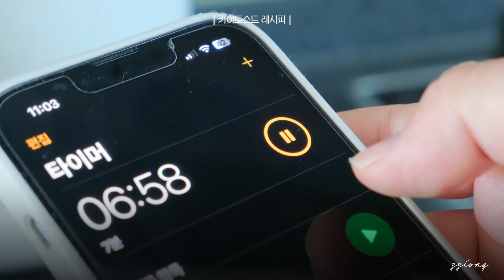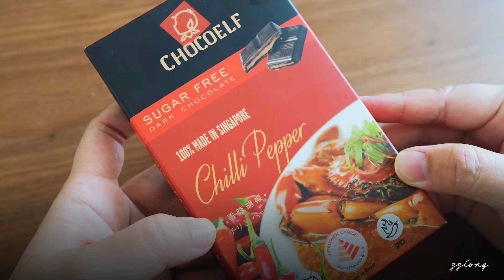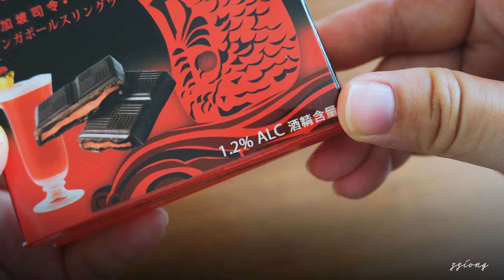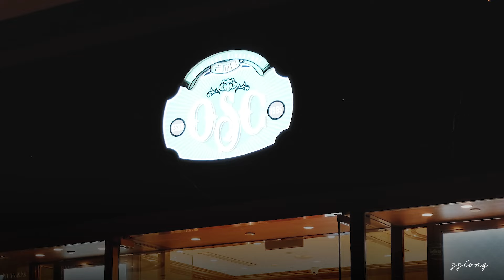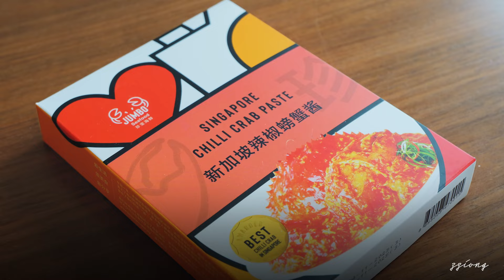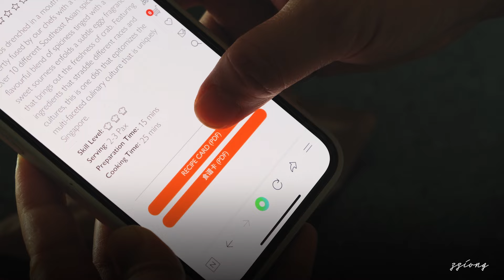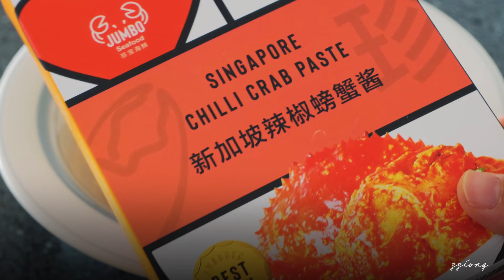싱가포르 여행 가기 전에 꼭 보세요! 🛍 만족도 높은 싱가포르 먹거리 기념품 선물 쇼핑리스트 | 카야토스트 만들기 | Singapore Food Souvenirs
이번 싱가포르 여행에서 제가 셀렉 해 본 먹거리 기념품을 담은 영상입니다.
싱가포르를 대표하는 브랜드인 TWG나 바샤커피는 이미 한국에서도 구매가 쉬운 상품이라 제외했고요, 한국에서는 구매가 힘든 괜찮은 제품들만 몇 가지 골라봤어요 (영상 속 일부 제품은 직구 구매가 가능하나 가격이 아주 비싸요)
그리고 그냥 먹을 수 없는 제품은 레시피 영상도 담아보았어요. 도움이 되었으면 좋겠네요. 😉

여러분의 ‘좋아요'와 '구독'은 영상 제작에 큰 힘이 됩니다! 🙏🏻